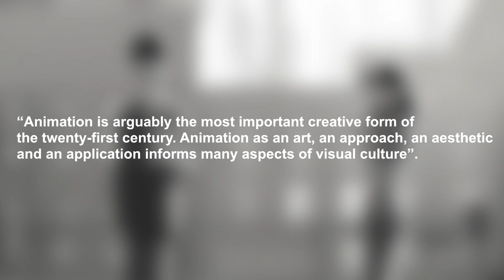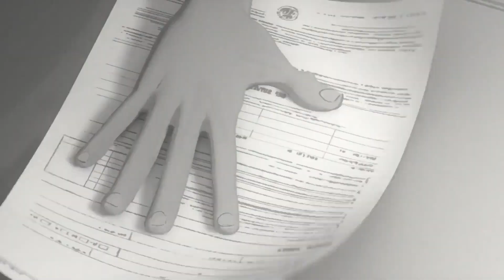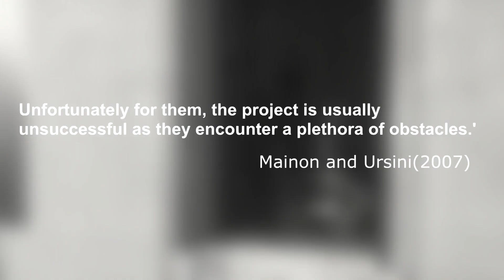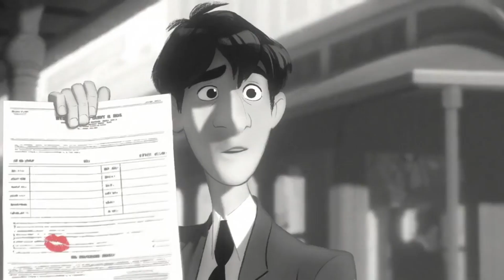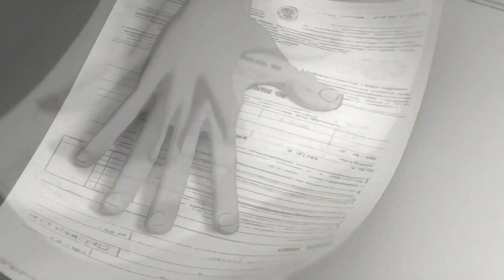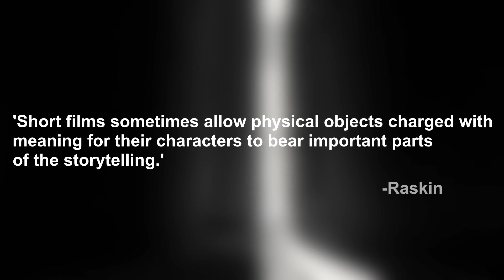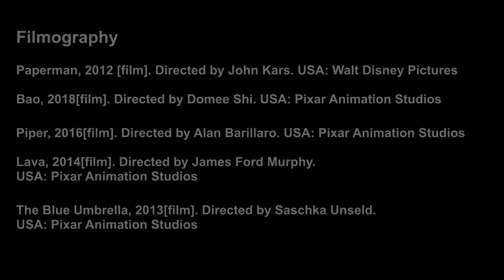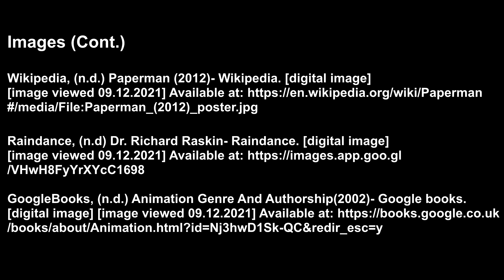How love is portrayed in short films: Paperman 🎥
Reflecting on how love is portrayed in short films, Stefan Georgiev takes a closer look at the oscar-winning short film Paperman (2012).

Stefan examines how elements like the lack of dialogue and the character-object dynamic play a significant role in the success of this format – when done well, making the stories ever more touching and compelling to watch.